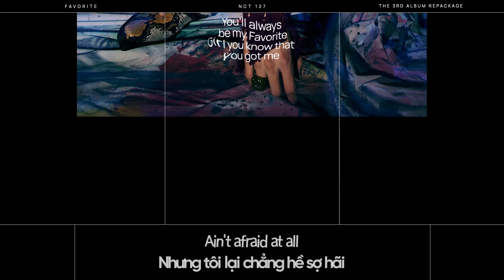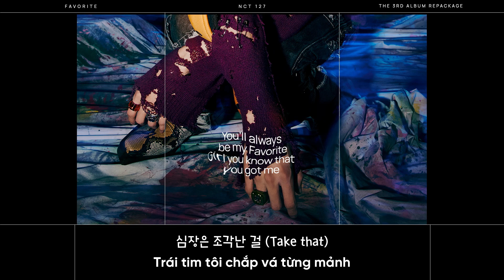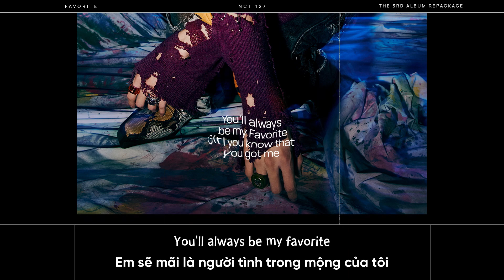• Vietsub • NCT 127 'Favorite (Vampire)' | Hawyn & Hamilk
Translator: Jyeon
Designer: June D
Video Editor: Hawyn
Typesetter & Encoder: Hawyn
Timer: Hawyn
Effect: BacHa97
Photo: NCT 127 Favorite Teaser
Song: Favorite (Vampire)
Album: Favorite
Artist: NCT 127
Software used: Adobe Photoshop, Adobe Premiere Pro, Aegisub.